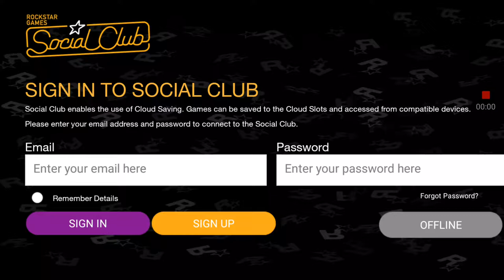Gta San Andreas fun in the sunshine